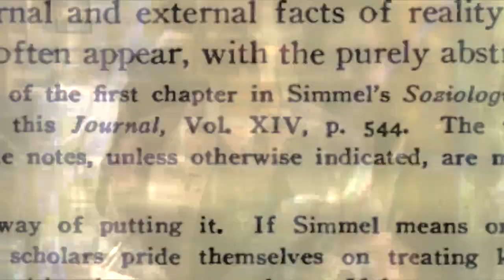E031: Purity and Danger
"Social Science in 60 Seconds", episode 031 about Mary Douglas’ theory of purity and danger.